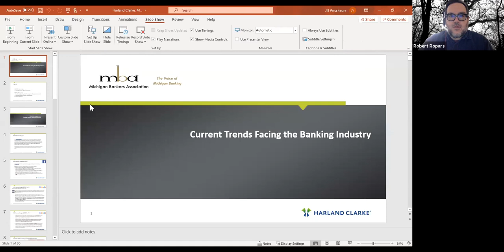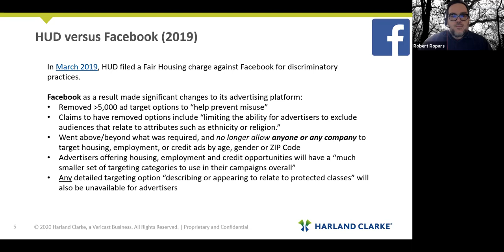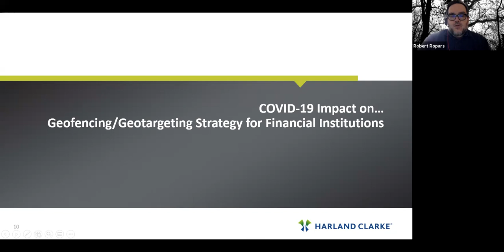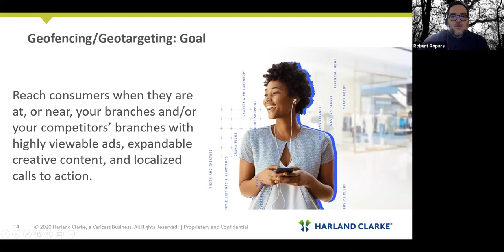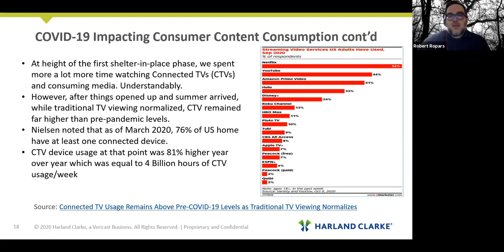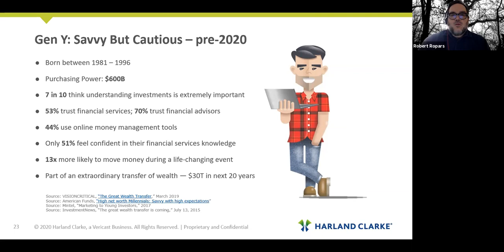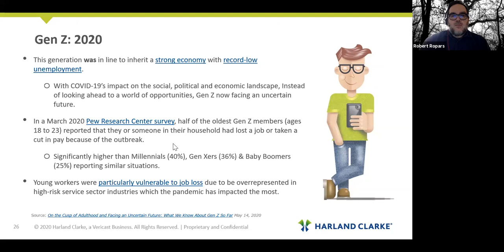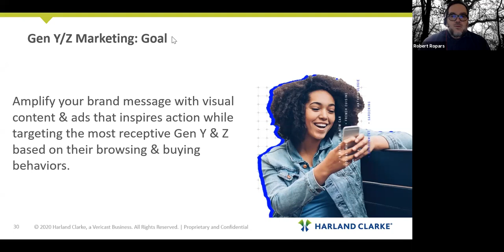Digital Marketing Campaigns - Has Yours Changed Since Covid?